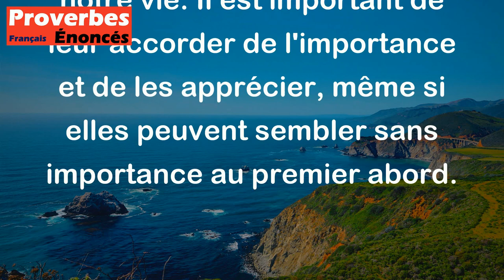Il ne faut pas mépriser les petites choses. - Proverbe Français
Ce proverbe signifie qu'il ne faut pas sous-estimer ou ignorer les choses qui semblent insignifiantes ou peu importantes. Les petites choses peuvent souvent avoir une grande importance et avoir un impact significatif sur notre vie. Il est important de leur accorder de l'importance et de les apprécier, même si elles peuvent sembler sans importance au premier abord.